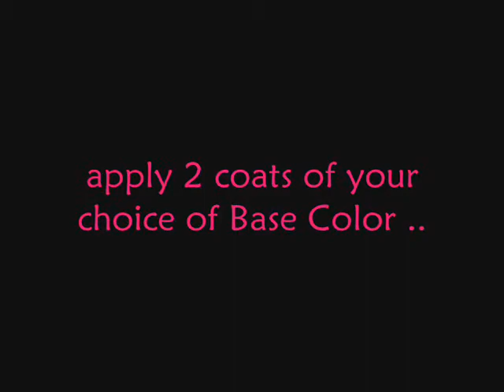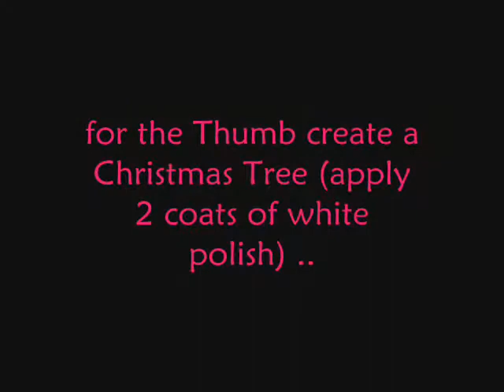My Entry to AMELIARMAKEUPBACK. 2011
My first ever Entry for a contest. Hope you like it  . ♥